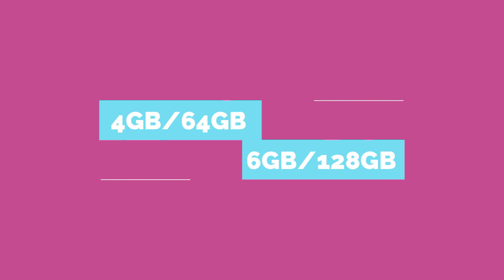Infinix hot 11s | Best budget smartphone coming soon | infinix hot 11s price in pakistan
Asslam o Alikum Friends I am Rehan from rehan online tv friends aj ki is video my may nay ap logo ko infinix kay new Smartphone infinix hot 11s kay bary may mukamal detail say btya hai to please is video ko end taq zaror watch karna .

infinix hot 11s gaming test
infinix hot 11s pubg test
infinix hot 11s first look in pakistan